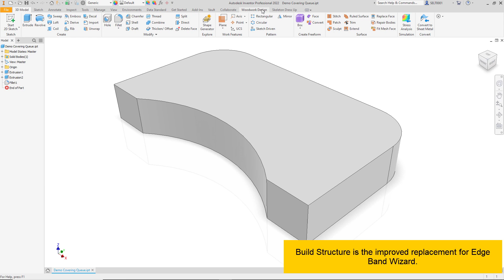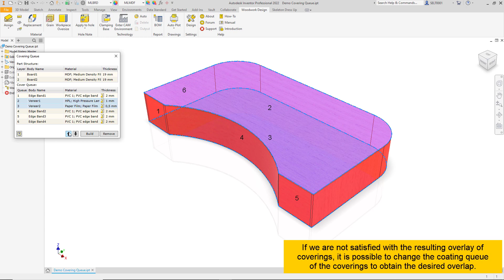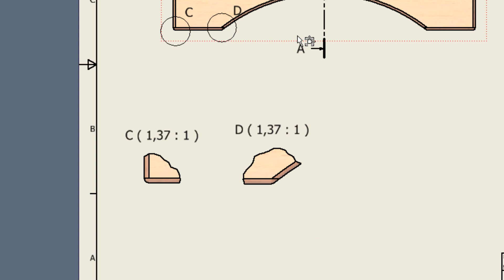Build structure (V12 or newer)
Build Structure is the improved replacement for Edge Band Wizard.
This feature allows for much more detailed part modeling. When designing, the user can specify the order in which the part coatings are applied, and this determines how the coatings overlap each other. Accordingly, the automatically generated part body structure from solid bodies allows the composition of the part to be accurately represented in the drawings, which, in certain products, is important in conveying information to production. Also, the model and drawings show the composition of the multilayer board.